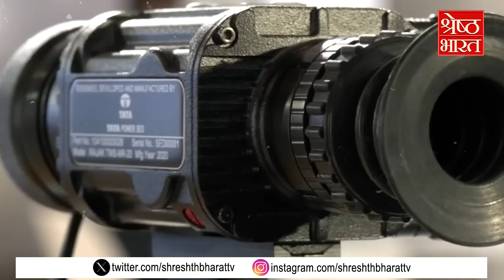Indian Defence Exports : Hindustan के रक्षा क्षेत्र की दुनिया में धमक,2023 में तोड़ा Record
रक्षा निर्यात में देश आगे निकल गया है... और रक्षा निर्यात का आंकड़ा 23 गुना बढ़ गया है,, भारत में बने हथियार  और रक्षा उपकरणों की मांग दूसरे देशों में बड़ी तेजी से होने लगी है और इसी वजह से... भारत का रक्षा निर्यात 2014 के मुकाबले 23 गुना बढ़कर 16,000 करोड़ रुपये पर पहुंच गया है... यानी पिछले नौ साल में देश में रक्षा निर्यात में 23 गुणा की बढ़ोतरी हुई है,,, यानी अब ये कहा जा सकता है कि देश रक्षा उत्पादन में आत्मनिर्भरता की ओर तेजी से बढ़ रहा है,,, इसके साथ निर्यात में तो ऊंची छलांग लगी ही है...